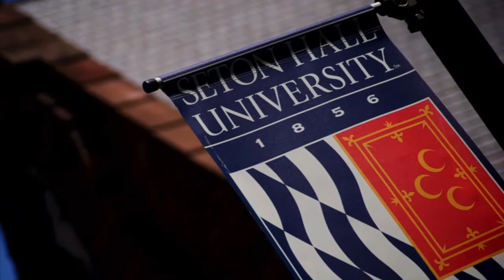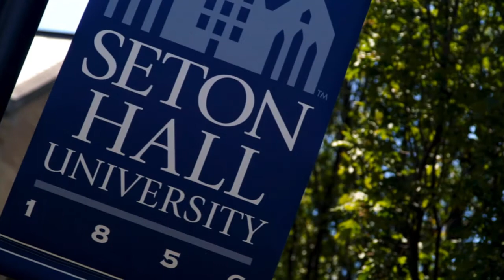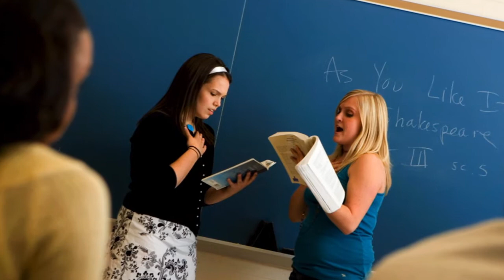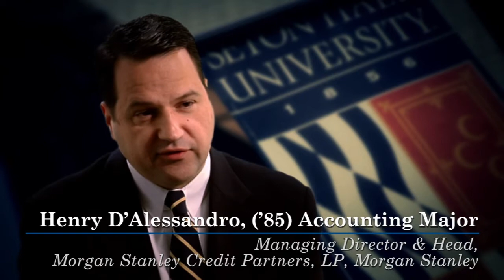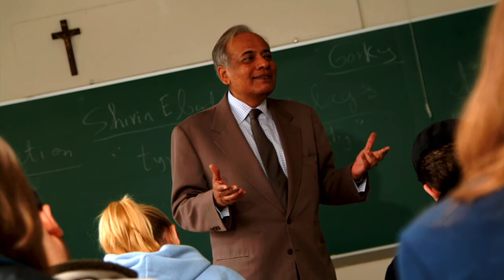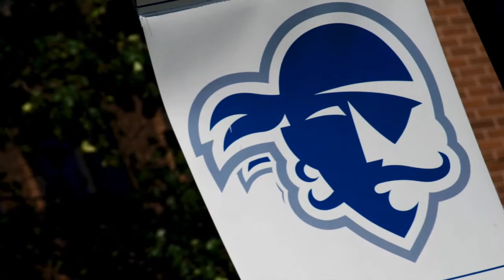Seton Hall: Where Leaders Learn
Seton Hall offers academic excellence, coupled with the personal attention you deserve.